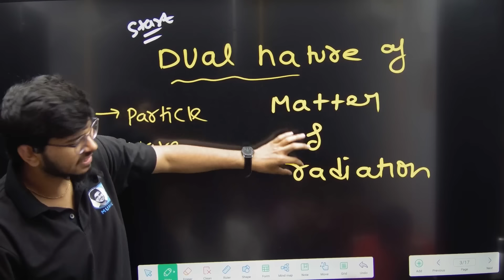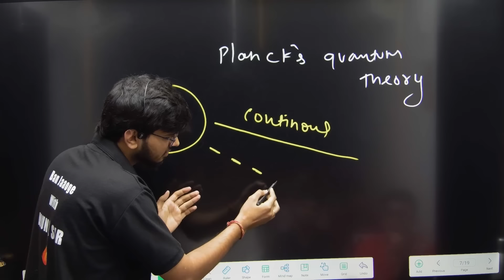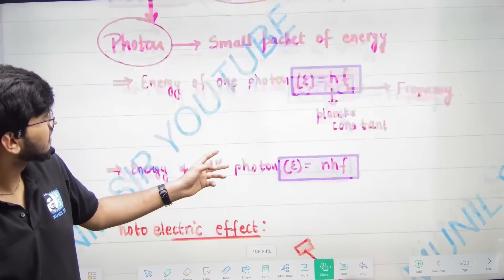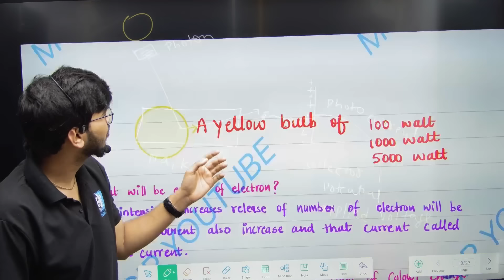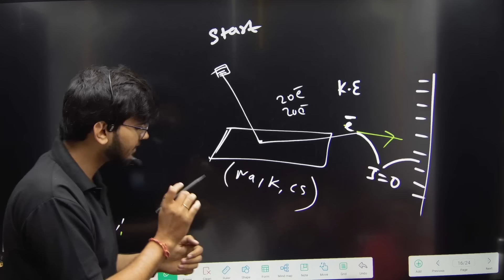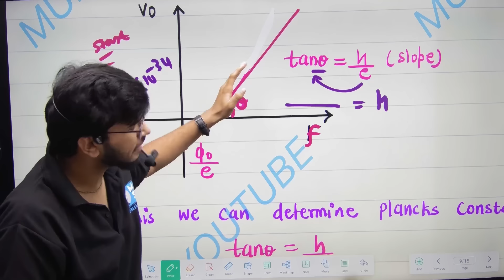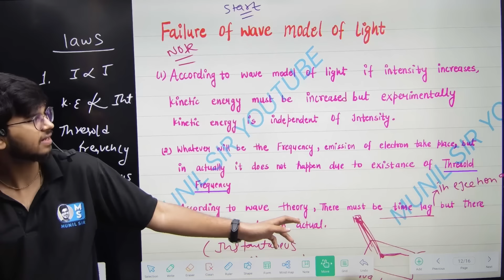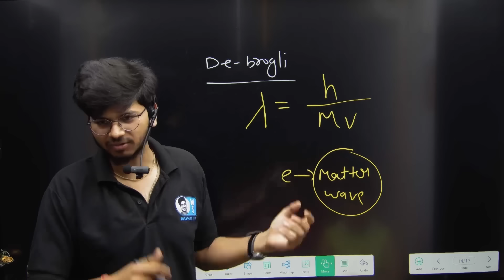DUAL NATURE OF RADIATION AND MATTER ONE SHOT 🔥 COMPLETE CHAPTER || MUNIL SIR || CLASS 12 PHYSICS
dual nature of radiation and matter one shot class 12th physics for exam 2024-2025
Class 12th physics one shot for exam 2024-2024
Class 12th physics dual nature of radiation one shot 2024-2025
Class 12th physics dual nature of radiation and matter   one shot 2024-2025

 Class 12 physics One Shot | All Concept covered

30%off 🔥💕on all Batches and notes 😋

In This Video I Have Covered All the Important Derivativations | Concept and Important  formulas of dual nature of radiation and matter  optics Class 12. If You Watch this video Before Your Board Exam This Video is Going to Help You a Lot.

dual nature of radiation and matter  class 12
dual nature of radiation and matter    class 12 physics pyq
dual nature of radiation and matter    class 12 physics important questions
One  shot
dual nature of radiation and matter    class 12 physics previous year questions
dual nature of radiation and matter    class 12 complete chapter one shot